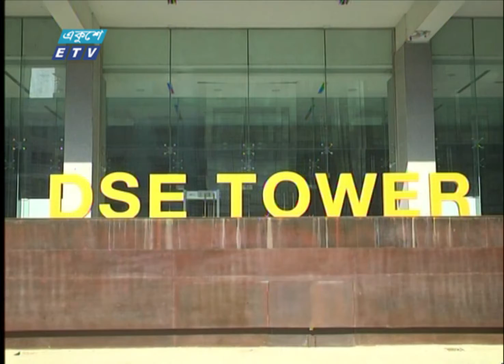বড় দরপতন হয়েছে দেশের পুঁজিবাজারে | ETV News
বড় দরপতন হয়েছে দেশের পুঁজিবাজারে। দর হারিয়েছে বেশিরভাগ প্রতিষ্ঠান।

২০০০ সালের ১৪ই এপ্রিল এটি সম্প্রচার কার্যক্রম শুরু করে। টিভি চ্যানেলটির খবরে নতুনত্ব ও অভিনবত্ব থাকার কারণে দর্শকদের কাছে বিপুল জনপ্রিয়তা লাভ করে। দেশ বিদেশের সর্বশেষ খবর, নাটক, সিনেমা, ডকুমেন্টারিসহ নানা খবর ও বিনোদনমূলক অনুষ্ঠান প্রচারিত হয় একুশে টেলিভিশনে।